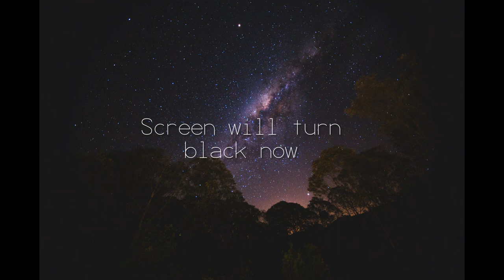Nature Sounds, Sleep Sounds 432 Hz, Raise positive Energy over Night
Check out the newest Sleep Sounds Video. Dark Screen for better sleeping. Dream, Relax get
the Body vibration right. Solfeggio for Raising positive Vibrations

Erhöhen Sie Ihren Vitamin D Gehalt in Ihrem Körper
CBD Oil and Products
CBD Vitalstoffe als Nahrungsergänzung
Other Equipment
Edited by narco.piniella
Graphics by Pexels | Foto von Lucas Pezeta von Pexels